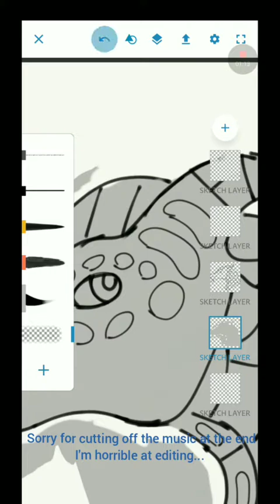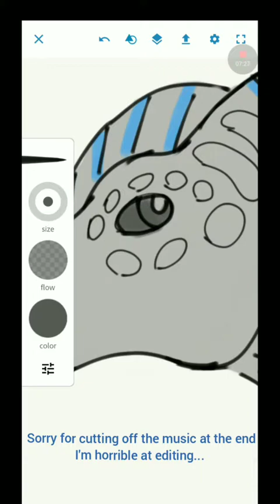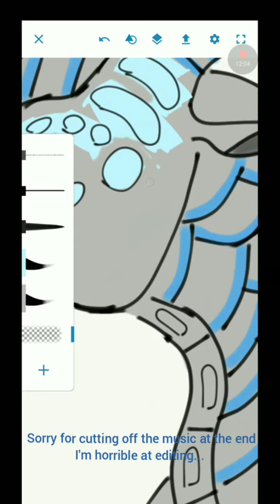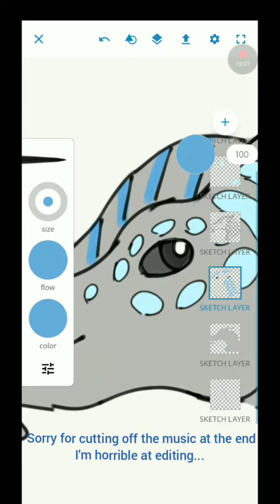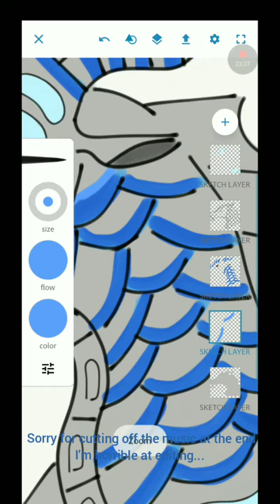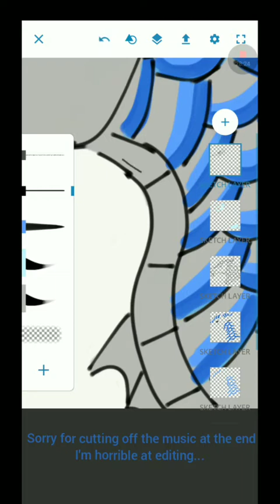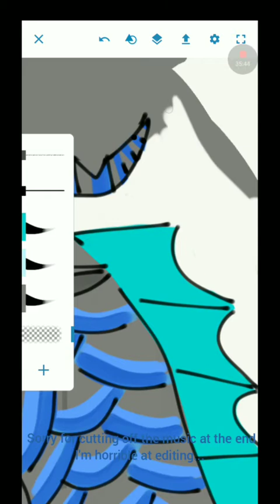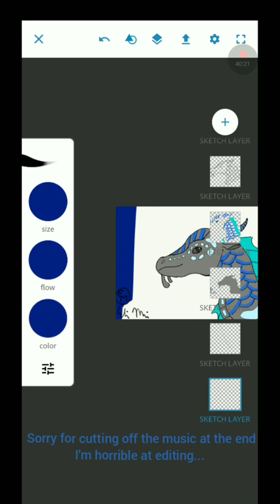SeaWing Redraw Part 2